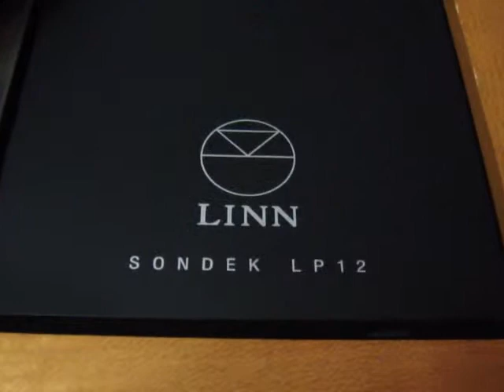Linn LP12 plays Toccata (Piano)